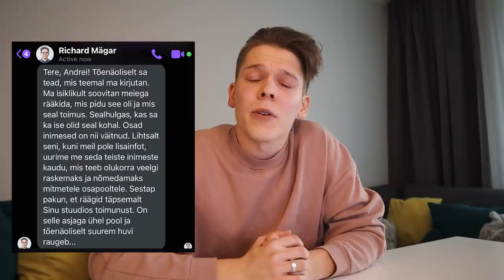ANDREI ZEVAKIN ON CANCELLED?